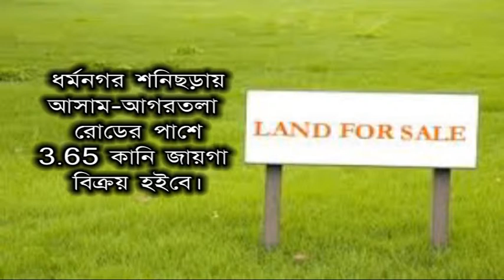ADD jaiga bikri